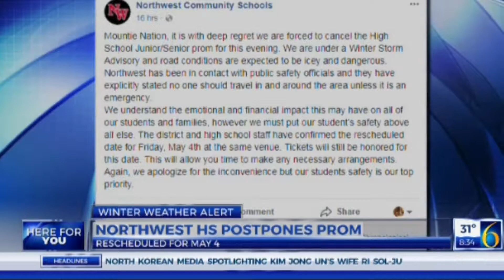Aaron Jordan Producer Reel 2019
Aaron Jordan is a producer with WLNS-TV 6 in Lansing, MI.